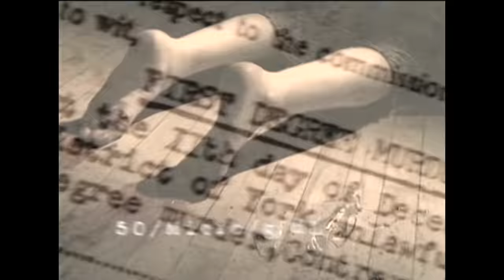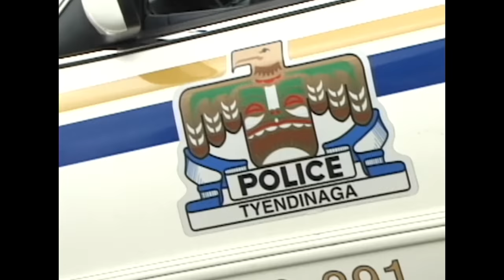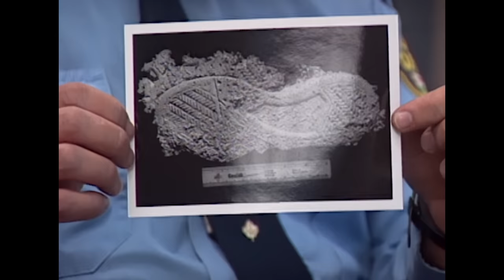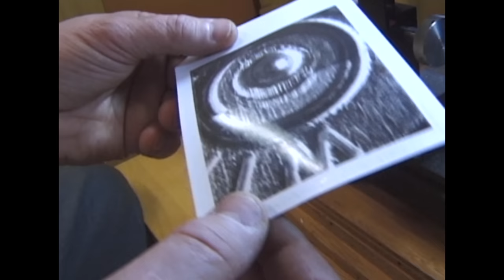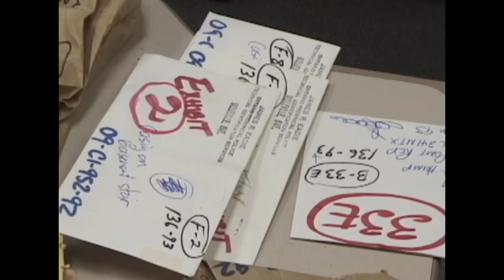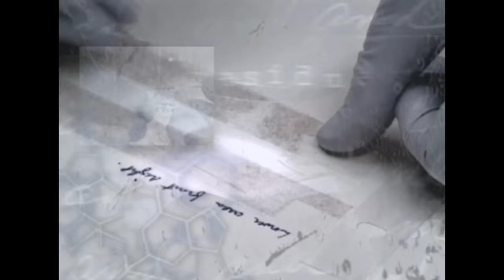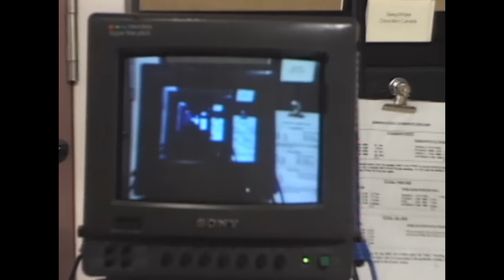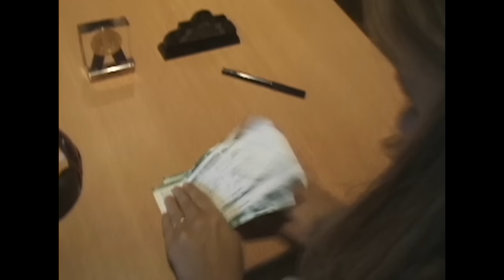The Sleepwalking Murderer | Exhibit A (Double Episode) | Real Crime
Double episode: After a couple are robbed and murdered in their home in the middle of the night on an Ontario native reserve, a forensic biologist and a firearms expert study a sneaker print in the snow in order to track down the killers.
A sleep expert tries to determine if a man could have been sleepwalking when he drove 20 minutes down a highway and murdered his mother-in-law.

From "Exhibit A"

Content licensed from Hewitt Media Limited to Little Dot Studios.